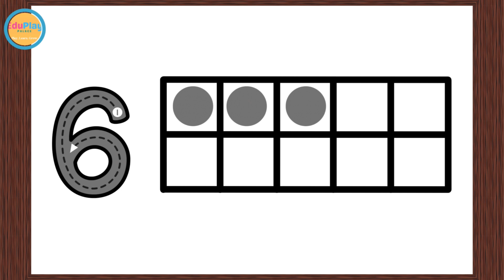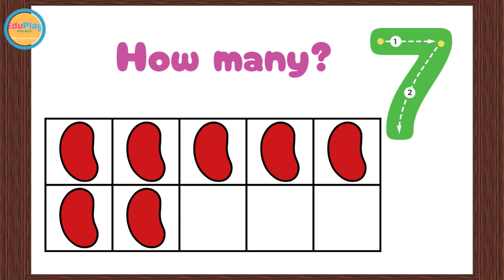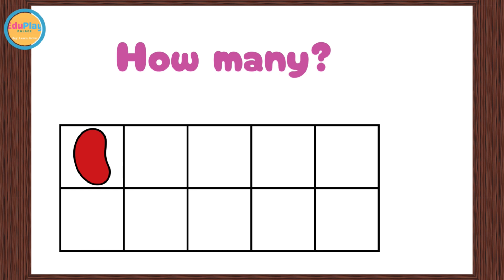Fun counting with 10 frames & subitizing practice! Boost math skills with EduPlayPalace!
Get ready for a fun-filled counting journey with 10 frames! Watch as we explore subitizing and counting to 10 in the most exciting way.
 This video is perfect for young learners looking to strengthen their math skills with fun visuals and easy exercises.

 Let’s learn together at EduPlayPalace!